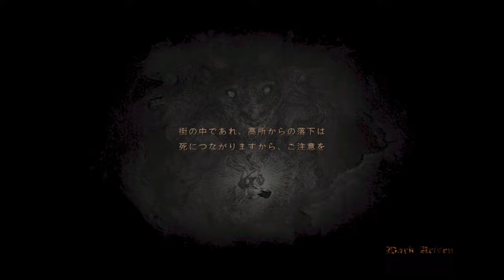#17｜ハラ痛いんか？｜ドラゴンズドグマ：ダークアリズン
ストッパ案件か？

「ドラゴンズドグマ：ダークアリズン」をプレイします！

※ババァの初見攻略の楽しみを奪う以下の行為はお控えください。
・ネタバレ
・過度なアドバイス、指示
・求めていない解説、知識披露

※アドバイスについて
動画内で悩んでいても、その後解決していることも多いです。
（動画は常に2～3本ストックがある状態です）
脇道・非効率上等で、どうか好きにやらせて下さい。

・Nintendo Switchでプレイ
・イージーモードでプレイ
・ドラゴンズドグマオンライン(DDON)のプレイ経験ちょいあり

ドラゴンズドグマ：ダークアリズン はじめから